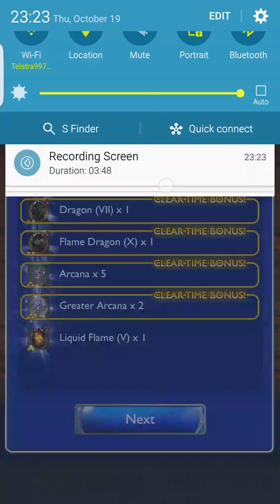14s Liquid Flame